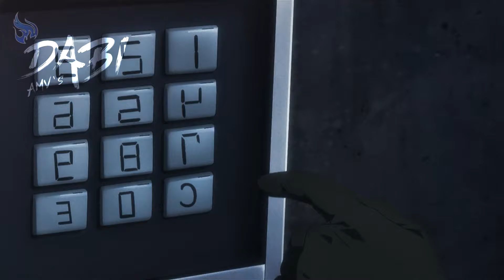Grisaia: Phantom Trigger The Animation - Stargazer「AMV」Soldier ᴴᴰ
➥ Grisaia: Phantom Trigger The Animation - Stargazer / グリザイア：ファントムトリガー THE ANIMATION スターゲイザー 🎥
➥  NEFFEX - Soldier 🎵

➥ Made by: DABI AMV's 火王 🔥

Editing program:
➥ VEGAS Pro 17 Edit Steam Edition 🎞️